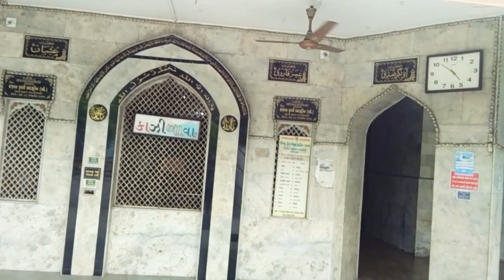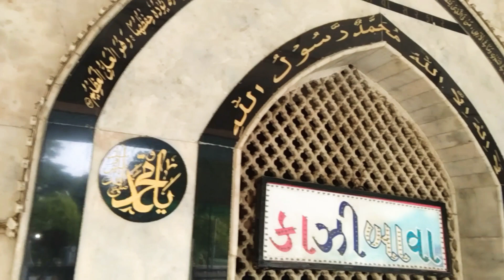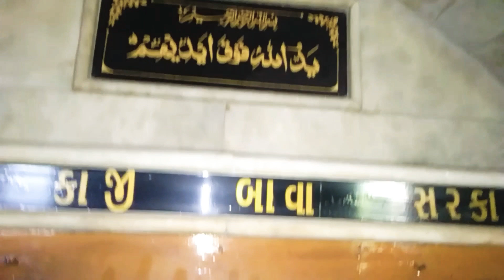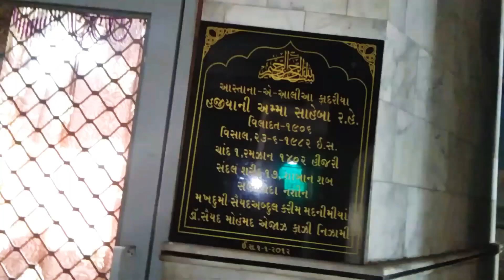Dargah vlog |Hazrat Kazi Bawa Rahmatullah Alaih|sufi17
Hazrat Sayed Kazi Badruddin Al Maroof
Kazi Bawa Ganz Souda Kabrstan
Dani Limda Ahmedbad Gujraat India